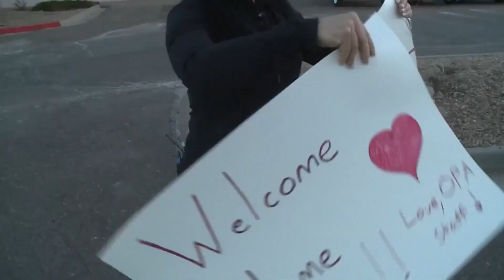Horse Accident In Bermudian Landing Area